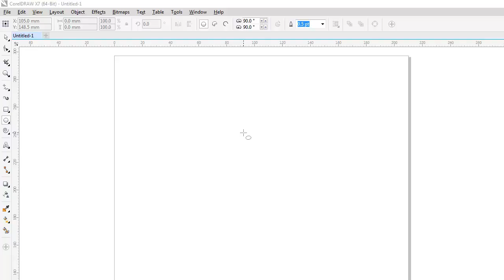Holding Shift Key While Drawing- CorelDraw Basics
Holding shift key draws objects from center - Coreldraw Basics